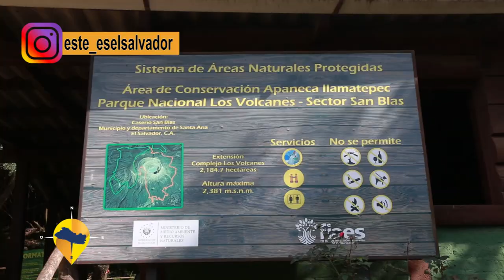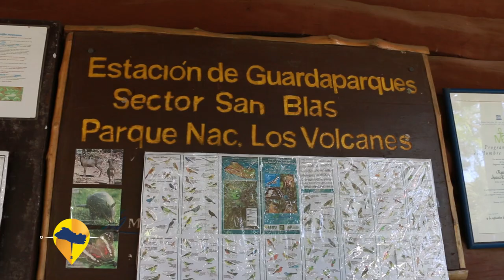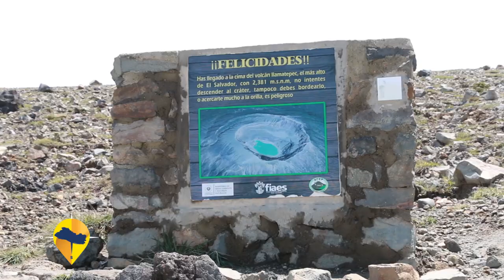ESTE ES EL SALVADOR- TURISTAS VISITAN EL VOLCAN MAS ALTO DE EL SALVADOR